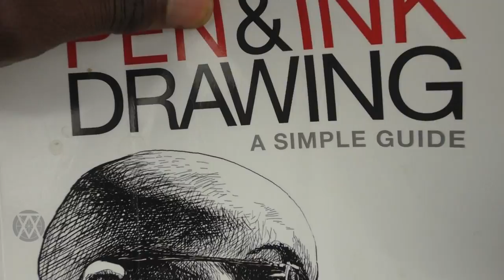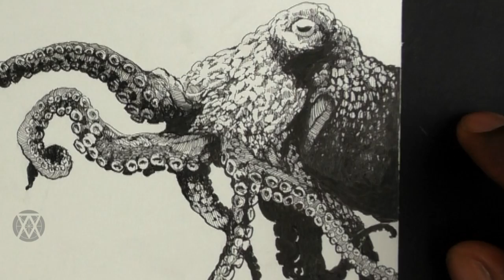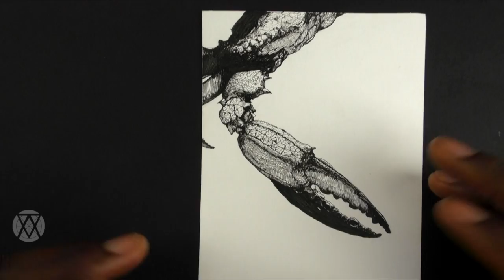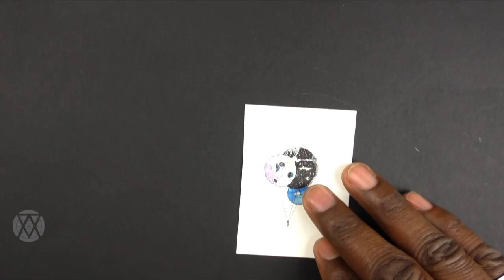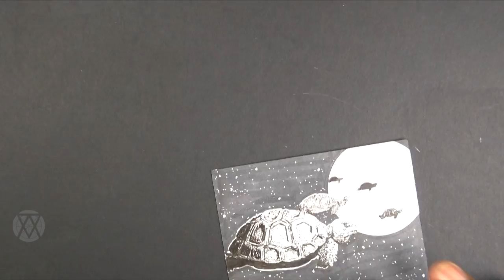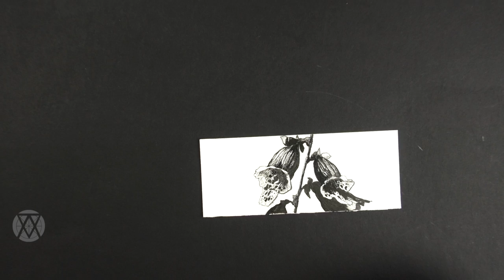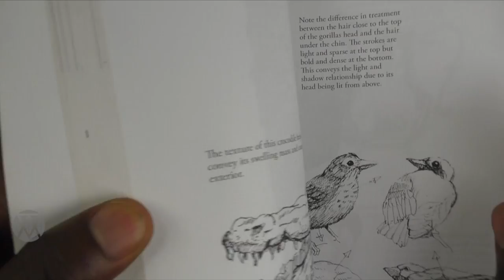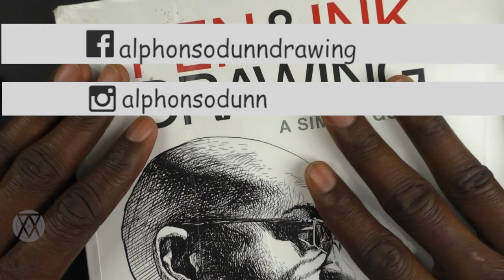2016 Inktober Drawings Sketchbook Tour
MY DRAWING BOOK